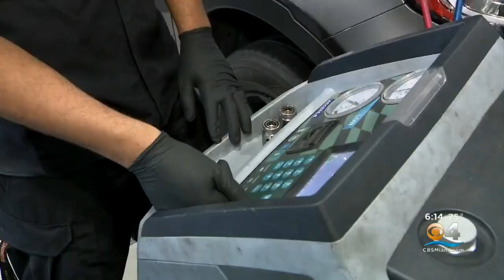Warren Henry Teams Up With Miami-Dade Schools For Technician Training Program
CBS4's Hank Tester reports the job can pay up to $90,000.